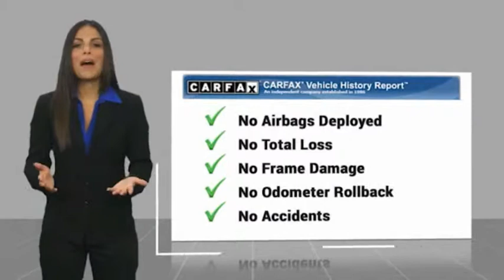2015 Acura TLX Hendersonville NC 19T0690A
2015 Acura TLX w/Tech

1409 Spartanburg Hwy.